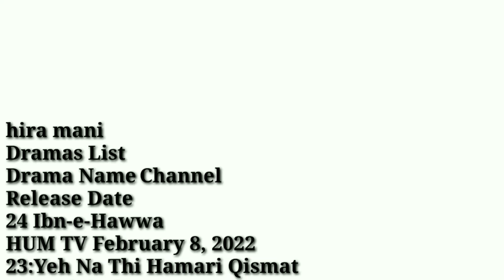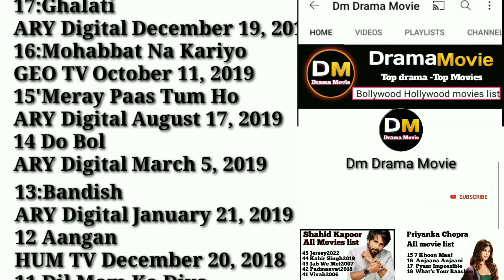hira mani new drama list / Ham Tv Drama list / humayun saeed dramas list / ARY Digital Drama list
Pakistani tv dramas actress hira Mani all drama list
Top drama list